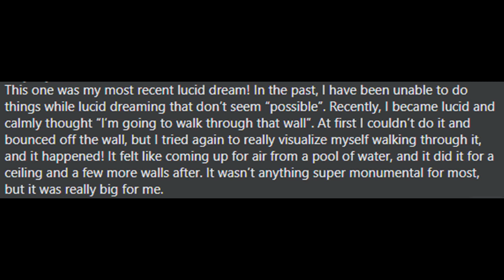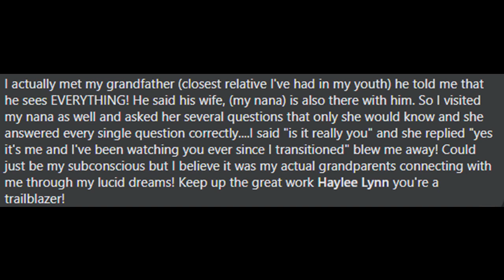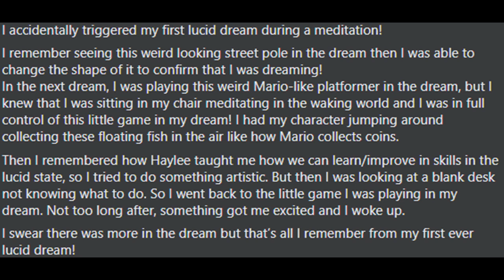Reading YOUR Lucid Dreaming Stories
Today I'll be reading 3 of your Lucid Dream stories!

Hey! I'm Haylee 😊 Did you know you can use Lucid Dreams & Out-of-Body Experiences to transform your life? I'm here to show you how to induce these altered states of consciousness at will so you can transform your mind, your waking life, and experience endless adventure while you sleep. These practices and skills can be learned by anyone and I offer guidance and support to anyone who is ready to level up their human experience!

▶Try Keen and get a 10 minute reading for $1.99 here!
I will receive compensation from anyone who signs-ups using my link, thank you for your support!

🌿𝑳𝒖𝒄𝒊𝒅 𝑫𝒓𝒆𝒂𝒎𝒊𝒏𝒈 𝑺𝒖𝒑𝒑𝒍𝒆𝒎𝒆𝒏𝒕𝒔

➤𝘿𝙧𝙚𝙖𝙢 𝙇𝙚𝙖𝙛:
➤𝗢𝗿𝗴𝗮𝗻𝗶𝗰 𝗠𝘂𝗴𝘄𝗼𝗿𝘁 𝗖𝗮𝗽𝘀𝘂𝗹𝗲𝘀:
➤𝙇𝙪𝙘𝙞𝙙 𝘿𝙧𝙚𝙖𝙢𝙞𝙣𝙜 𝙃𝙚𝙧𝙗𝙖𝙡 𝙏𝙚𝙖:
➤𝙑𝙖𝙡𝙚𝙧𝙞𝙖𝙣 𝙍𝙤𝙤𝙩 𝙎𝙪𝙥𝙥𝙡𝙚𝙢𝙚𝙣𝙩𝙨:

➤𝙏𝙝𝙞𝙣𝙠 & 𝙂𝙧𝙤𝙬 𝙍𝙞𝙘𝙝:
➤𝘽𝙧𝙚𝙖𝙠𝙞𝙣𝙜 𝙩𝙝𝙚 𝙃𝙖𝙗𝙞𝙩 𝙤𝙛 𝘽𝙚𝙞𝙣𝙜 𝙔𝙤𝙪𝙧𝙨𝙚𝙡𝙛 - 𝙃𝙤𝙬 𝙩𝙤 𝙇𝙤𝙨𝙚 𝙔𝙤𝙪𝙧 𝙈𝙞𝙣𝙙 & 𝘾𝙧𝙚𝙖𝙩𝙚 𝙖 𝙉𝙚𝙬 𝙊𝙣𝙚:
➤𝙎𝙚𝙘𝙧𝙚𝙩𝙨 𝙤𝙛 𝙩𝙝𝙚 𝙈𝙞𝙡𝙡𝙞𝙤𝙣𝙖𝙞𝙧𝙚 𝙈𝙞𝙣𝙙:
➤𝙀𝙭𝙥𝙡𝙤𝙧𝙞𝙣𝙜 𝙩𝙝𝙚 𝙒𝙤𝙧𝙡𝙙 𝙤𝙛 𝙇𝙪𝙘𝙞𝙙 𝘿𝙧𝙚𝙖𝙢𝙞𝙣𝙜:

📚☁️𝘽𝙀𝙎𝙏 𝙇𝙐𝘾𝙄𝘿 𝘿𝙍𝙀𝘼𝙈𝙄𝙉𝙂 𝘽𝙊𝙊𝙆𝙎

➤𝙇𝙪𝙘𝙞𝙙 𝘿𝙧𝙚𝙖𝙢𝙞𝙣𝙜: 𝘼 𝘽𝙚𝙜𝙞𝙣𝙣𝙚𝙧'𝙨 𝙂𝙪𝙞𝙙𝙚 𝙩𝙤 𝘽𝙚𝙘𝙤𝙢𝙞𝙣𝙜 𝘾𝙤𝙣𝙨𝙘𝙞𝙤𝙪𝙨 𝙞𝙣 𝙔𝙤𝙪𝙧 𝘿𝙧𝙚𝙖𝙢𝙨
➤𝘿𝙧𝙚𝙖𝙢𝙞𝙣𝙜 𝙏𝙝𝙧𝙤𝙪𝙜𝙝 𝘿𝙖𝙧𝙠𝙣𝙚𝙨𝙨
➤𝘿𝙧𝙚𝙖𝙢𝙨 𝙤𝙛 𝘼𝙬𝙖𝙠𝙚𝙣𝙞𝙣𝙜
➤𝘿𝙧𝙚𝙖𝙢 𝙔𝙤𝙜𝙖
➤𝙇𝙪𝙘𝙞𝙙 𝘿𝙧𝙚𝙖𝙢𝙞𝙣𝙜: 𝙂𝙖𝙩𝙚𝙬𝙖𝙮 𝙩𝙤 𝙩𝙝𝙚 𝙄𝙣𝙣𝙚𝙧 𝙎𝙚𝙡𝙛
➤𝗟𝘂𝗰𝗶𝗱 𝗗𝗿𝗲𝗮𝗺𝗶𝗻𝗴: 𝗣𝗹𝗮𝗶𝗻 𝗮𝗻𝗱 𝗦𝗶𝗺𝗽𝗹𝗲 𝗧𝗶𝗽𝘀 & 𝗧𝗲𝗰𝗵𝗻𝗶𝗾𝘂𝗲𝘀 𝗳𝗼𝗿 𝗜𝗻𝘀𝗶𝗴𝗵𝘁, 𝗖𝗿𝗲𝗮𝘁𝗶𝘃𝗶𝘁𝘆 𝗮𝗻𝗱 𝗣𝗲𝗿𝘀𝗼𝗻𝗮𝗹 𝗚𝗿𝗼𝘄𝘁𝗵

Happy Dreaming!